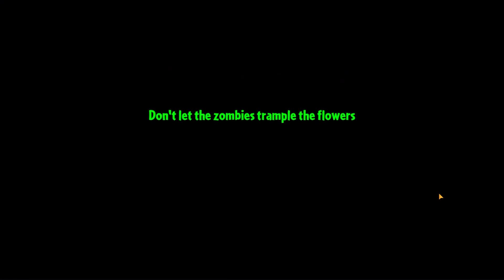Visiting Ancient Egypt... AFTER DARK! (Plants VS Zombies 2: ECLISE Lunatic)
Yep. Still dark. I think the sand looks nice when the moon is out. Clearly the zombies don't agree, though, which means we sadly have to beat them up. Oh well! Get baited lol

ECLISE Lunatic: Episode 6

This is a very new channel, so sharing this video would really mean a lot!

Plants vs. Zombies 2 is a game developed by PopCap EA.
Plants vs. Zombies 2: Project ECLISE (yes, without a "P") is a mod of the original (vanilla) Plants vs. Zombies 2 made by Goodpea2 and DT and develop by Giang and TargetVN (also known as HexagonVN), which mainly features the balancing of plants via the new plant tiering system! Along with brand new challenging and unique levels, the mod aims for a redesigned version of Plants vs. Zombies 2 that requires you to think before planting! Your journey will be completely unaffected with microtransactions! But that's not all, it is also filled with new mechanics, new game modes, and some plants and zombies that you have never seen before!
ECLISE Lunatic is a mod made by Milesprower that aims to make the experience of ECLISE way more difficult, level by level. It's only a difficulty mod, and doesn't change the stats of any plants or zombies, it only changes the levels themselves.

SOCIALS:
-Not Yet!